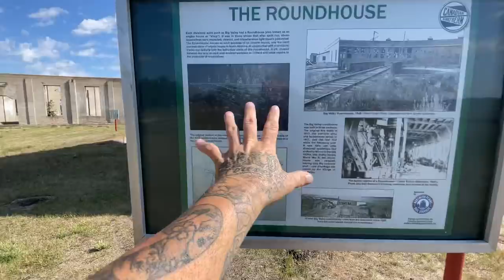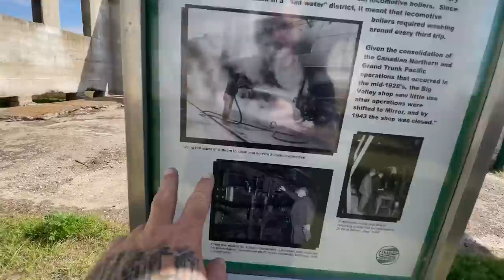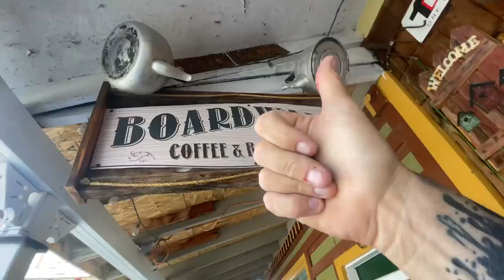QUESTIONING MY CHOICES "Creeped Out" || VAN LIFE In a GHOST TOWN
Van life exploring of small towns and ghost towns in Alberta Canada. GHOST TOWN Or BULWARK ALBERTA